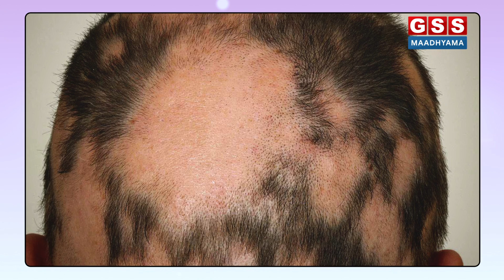ತಲೆ ಕೂದಲಿನ ಆರೋಗ್ಯವನ್ನ ಕಾಪಾಡಿಕೊಳ್ಳೋದು ಹೇಗೆ..? | Hair fall | Dr. Chandrasekhar | E-5 | GSS MAADHYAMA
ಈ ಸಂಚಿಕೆಯಲ್ಲಿ ರಾಜ್ಯ ಪ್ರಶಸ್ತಿ ಪುರಸ್ಕೃತ ಆಯುರ್ವೇದ ವೈದ್ಯರಾದ ಡಾ. ಎ ಎಸ್ ಚಂದ್ರಶೇಖರ್ ಅವರು, ಇತ್ತೀಚಿನ ದಿನಗಳಲ್ಲಿ ಹೆಚ್ಚುತ್ತಿರುವ ಕೂದಲು ಉದುರುವಿಕೆ ಸಮಸ್ಯೆಗೆ ಕಾರಣಗಳು ಮತ್ತು ಆಯುರ್ವೇದದಲ್ಲಿ ಕೂದಲು ಸಂಬಂಧಿತ ಸಮಸ್ಯೆಗಳಿಗೆ ಇರುವ ಪರಿಹಾರಗಳ ಕುರಿತು ವಿವರಿಸಿದ್ದಾರೆ.

In this episode, the state award winner Ayurvedic doctor Dr. AS Chandrasekhar explains the reasons for the increasing problem of hair loss in recent times and the remedies for hair related problems in Ayurveda.

CONCEPT AND DIRECTED BY : C.K. MAHENDRA
D.O.P : NAVEEN KUMAR
ANCHOR : ROOPASHREE M R
CONTENT CREATOR : MAHESH HIREMATH
GRAPHICS & VIDEO EDITING : DAIVIK. R, MADHU. G.B
CO-ORDINATOR: SARALA J